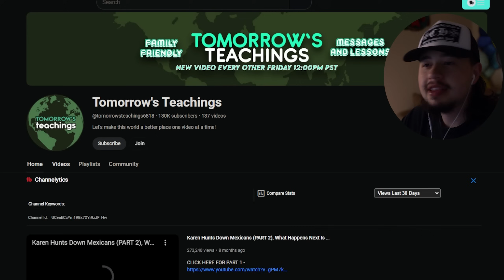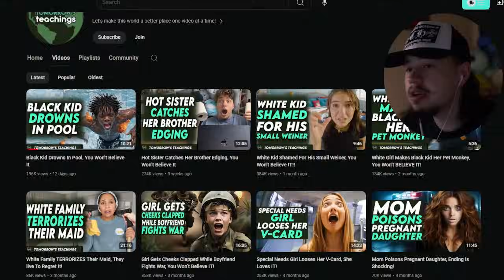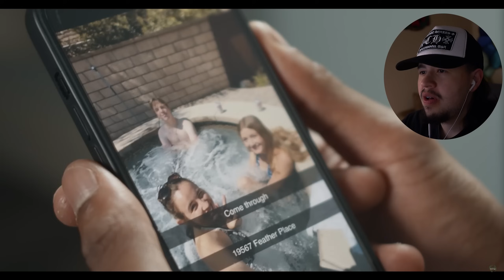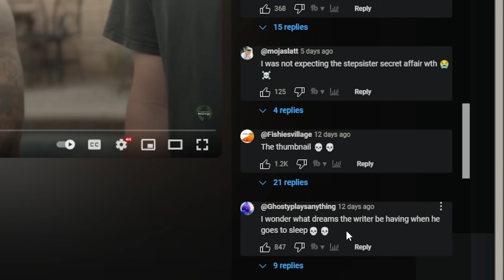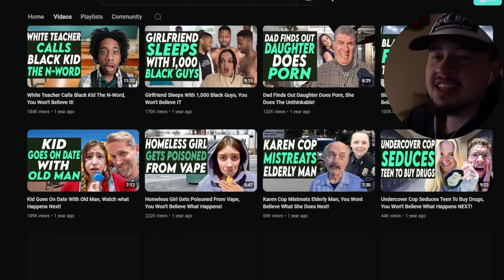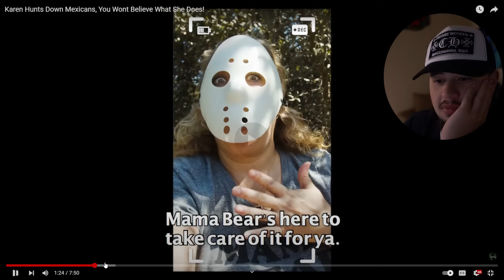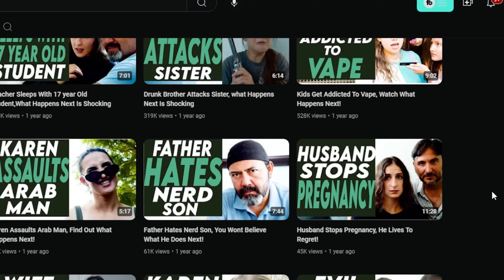This gotta be the most racist video..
weird wednesday